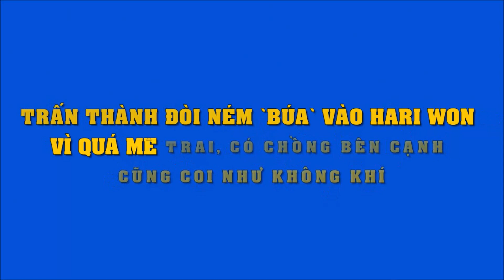Trấn Thành đòi ném `búa` vào Hari Won vì quá mê trai, có chồng bên cạnh cũng coi như không khí